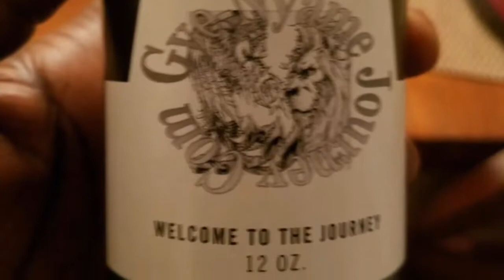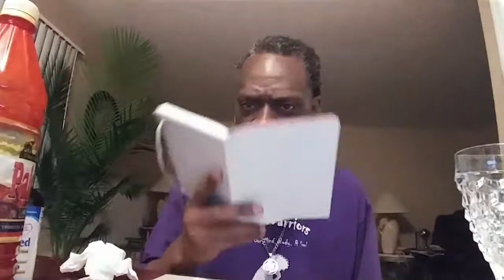Daily Toast- Ujamaa 54171 "unproductive behaviors"